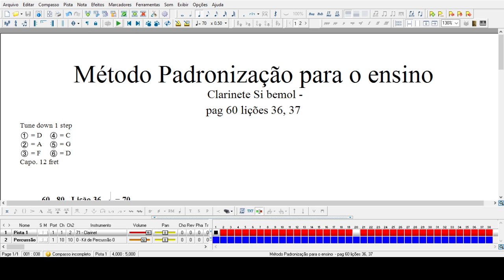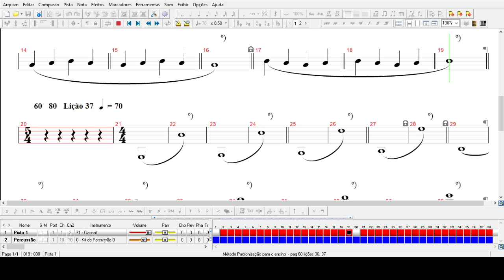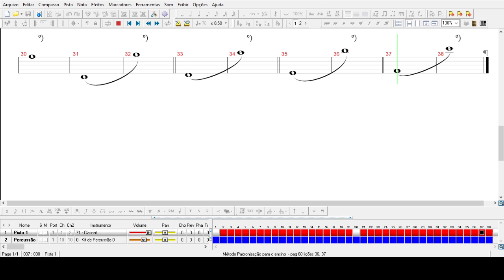Pag 60 Lições 36 ao 37 Padronização para ensino Clarinete Si bemol